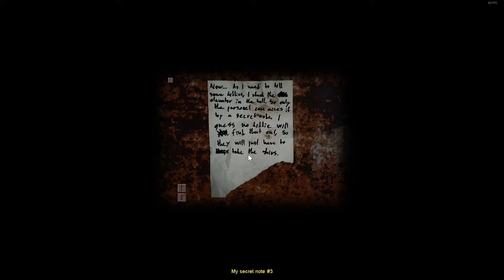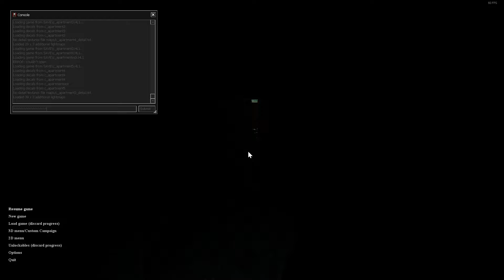Time for Killer Kids | Cry of Fear Episode 4 English/Englisch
Today i will get fistet by some Killer Kids with dual Knifes.
I hope you enjoyed this Episode if you do let me see it in the review.
If you have Ideas to make my Videos better for your Interests write it in the Comments below.